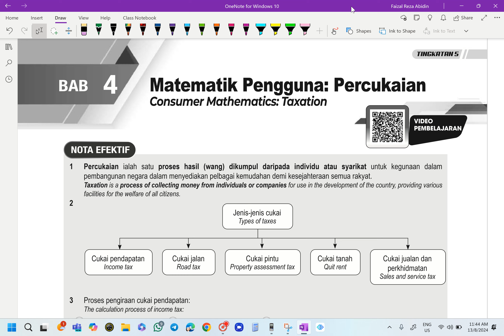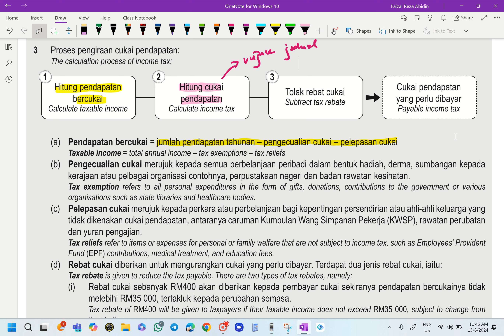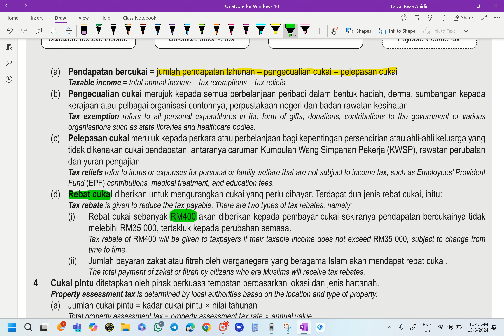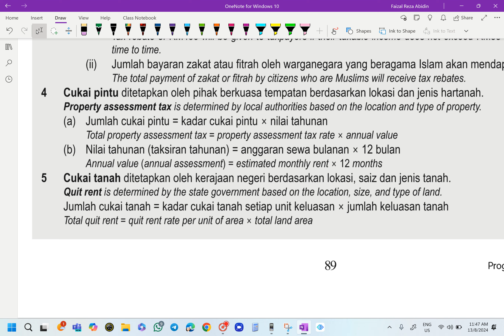PROGRAM TUISYEN RAKYAT SELANGOR 2024 MATEMATIK TINGKATAN 5 KSSM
PROGRAM TUISYEN RAKYAT SELANGOR 2024
MATEMATIK TINGKATAN 5 KSSM
BAB 4 MATEMATIK PENGGUNA : PERCUKAIAN
RINGKASAN BAB